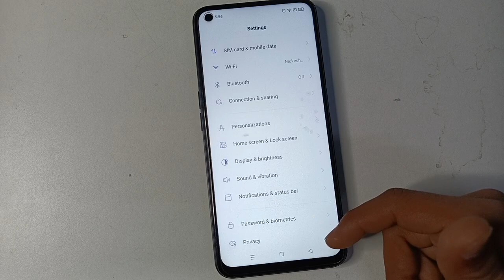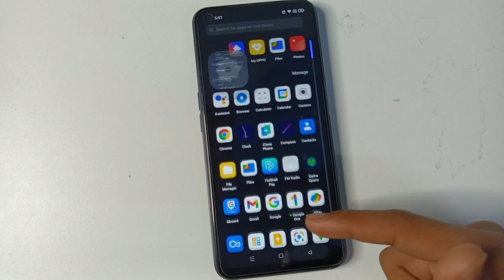Oppo A55 night mode setting Oppo Mobile dark mode kaise on kare